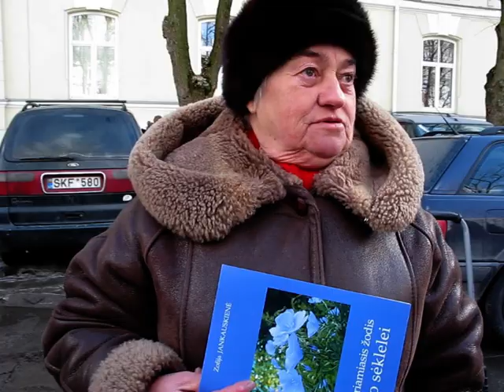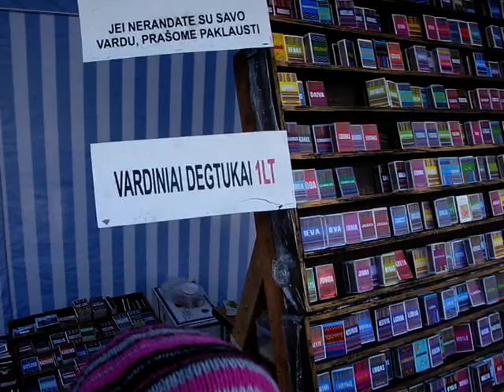Liūdnai linksmi Kaziuko mugės vaizdeliai (PANELE.LT)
Liūdnai linksmi Kaziuko mugės 2011 vaizdeliai.